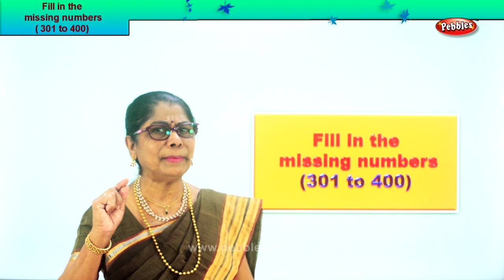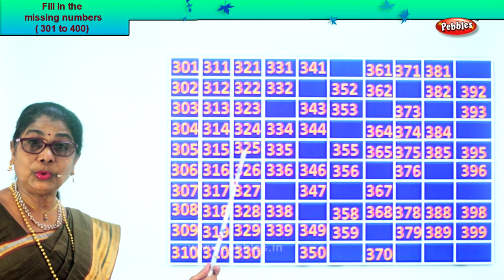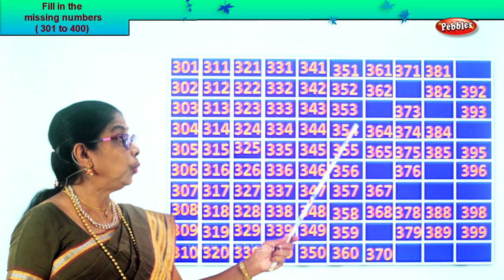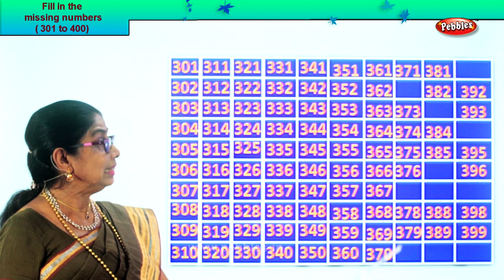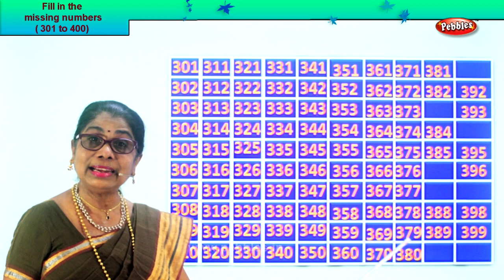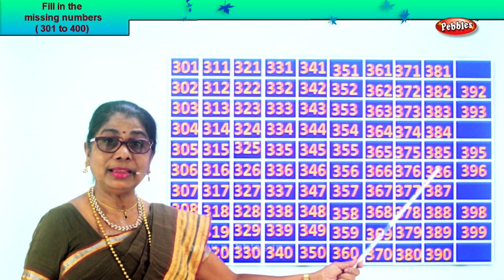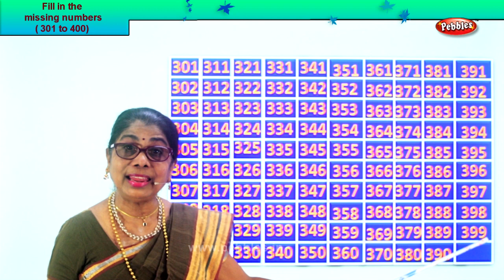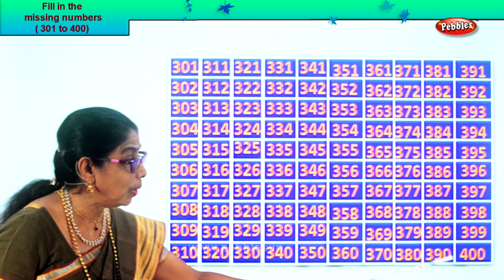2nd Std Maths | Fill in the missing numbers 301 to 400 | Mathematics Class -2 | Maths Part-9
2nd Std Maths | Fill in the missing numbers 301 to 400 | Mathematics Class -2 | Maths for beginners Part-9